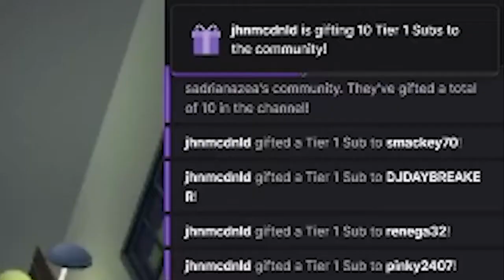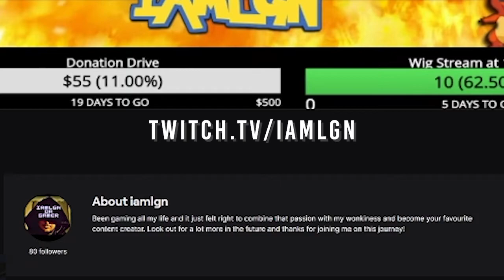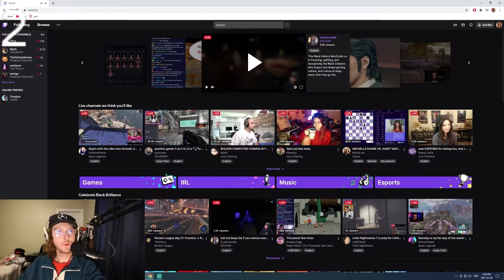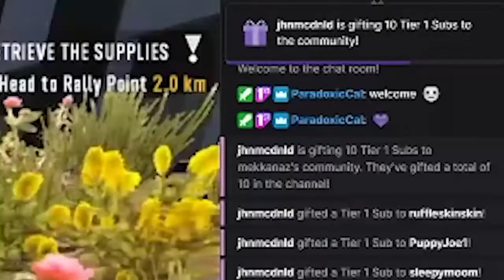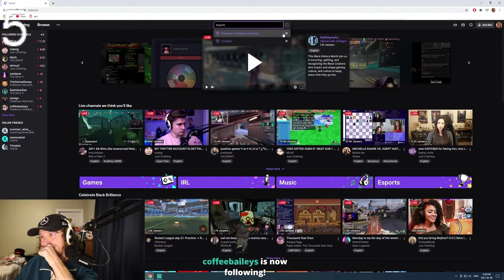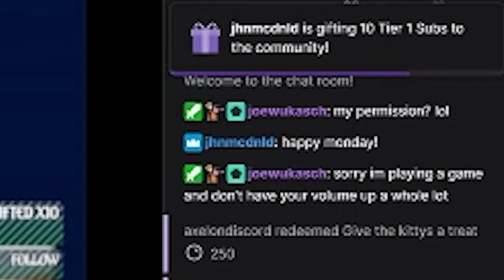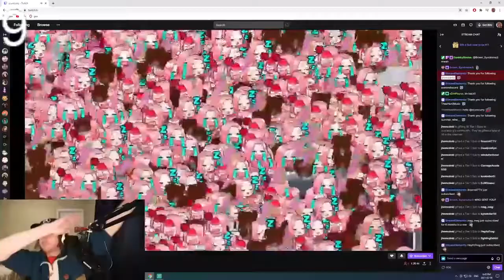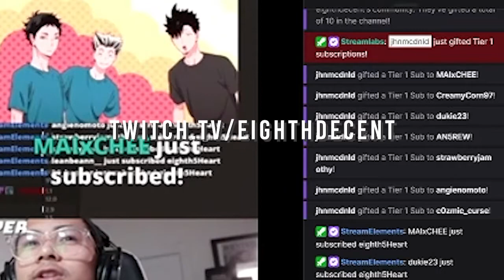SURPRISING STREAMERS WITH MONEY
It was that time again where we bug other small streamers!! Check them out!!

HIRE HIM!!!